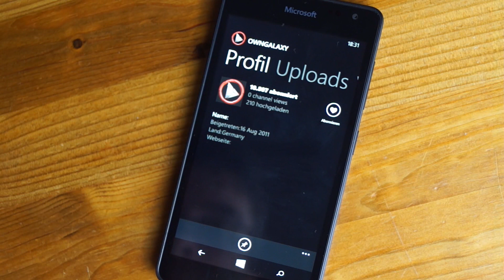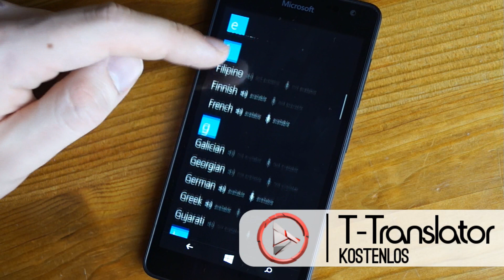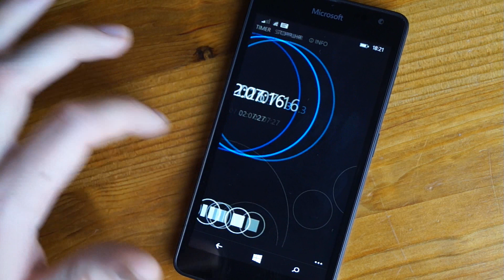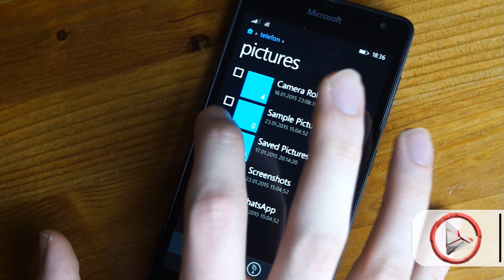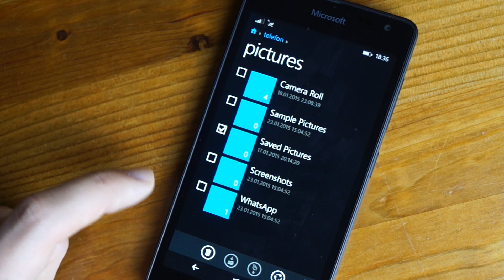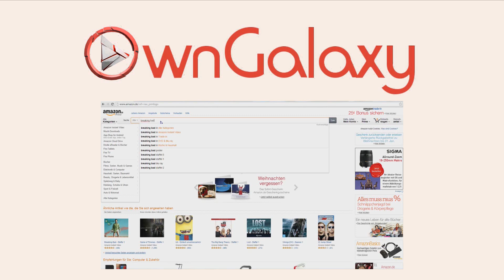Die besten kostenlosen Apps & Spiele für Windows Phone 8.1 | 2015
Mein aktuelles Smartphone:

Hier die Liste der gezeigten Apps für Windows Phone:

1. Crossy Bird (kostenlos)
2. MetroTube (kostenlose Testversion ausreichend)
3. Fast Outlaw (kostenlos)
4. T-Translator (kostenlos)
5. Tiny Troopers (kostenlos)
6. Stop N Go (kostenlos)
7. Asphalt 8: Airbone (kostenlos)
8. Dateien (kostenlos)
9. Jetpack Joyride (kostenlos)

Mein aktuelles Smartphone:

Meine Spiegelreflexkamera: